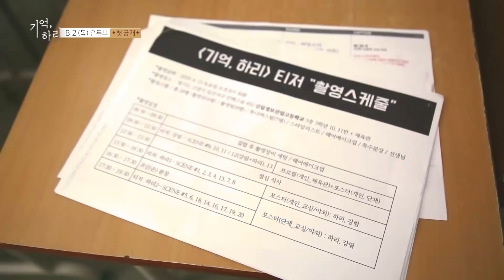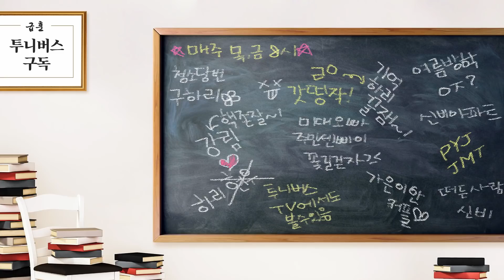[신비아파트 외전 : 기억, 하리] 메이킹 #01 피디가 마음대로 올리는 비공식 티저 Eng sub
[기억, 하리] 메이킹 #01 피디가 마음대로 올리는 비공식 티저
※주의※ 언제 내려갈지 모르니 얼른 보기…!!

베일에 쌓인 신비아파트 실사판 드라마 ′기억, 하리′
드디어 메이킹 ★☆첫.공.개☆★
현실판 하리와 강림이의 이야기가 드디어 공개 된다!!